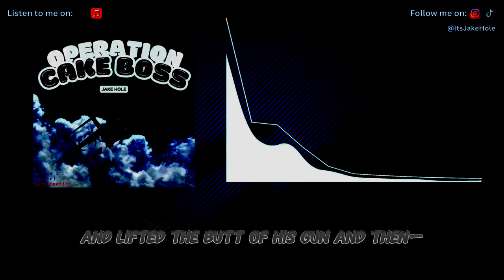Jake Hole – Operation: Cake Boss Pt. I (OFFICIAL Lyric Video)